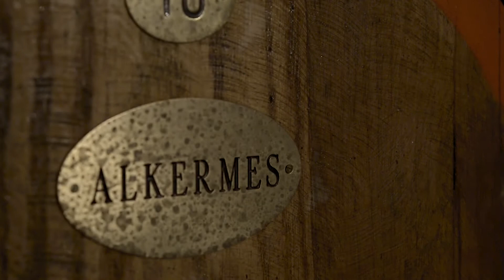[언택트 시향회] ✨'봄' 며드는 향수✨ 시뷰티 산타마리아노벨라 의 정원으로 여러분을 초대할게요.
시뷰티 향수 맛집에는 산마노 도 있따~~

푸른 들판, 싱그러운 햇살. 이탈리아에서 온 산타마리아노벨라의 향수에는 늘 자연의 아름다움이 담겨있어요.

꽃 하나의 원료를 담아낸 산타마리아노벨라 의 베스트 향수 프리지아 처럼요. 나른한 봄날, 점심 먹고 노곤한데 잠시 영상 보면서 시며들어요 우리👑

봄바람 휘날리며 눈이 힐링되는 산타마리아노벨라의 정원 우리 함께 ㄱㄱ.